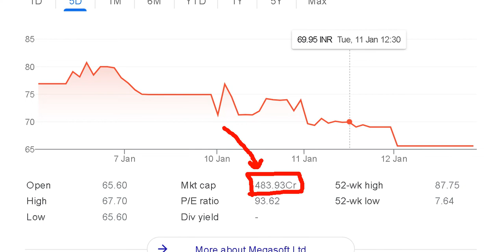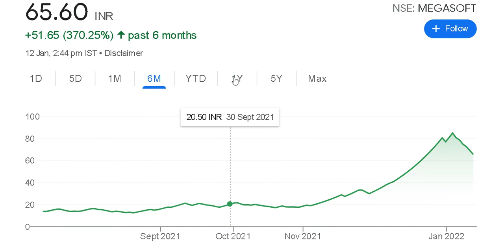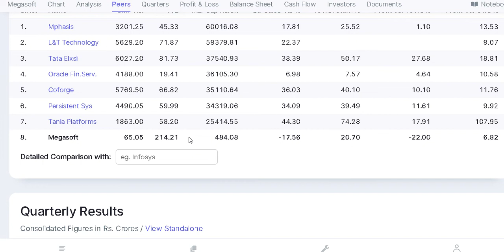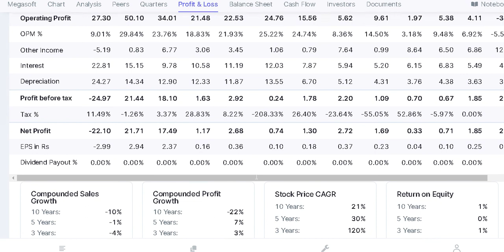MEGASOFT SHARE NEWS 😱😱 अभी ALERT हो जाओ ❓वरना बाद में बहुत पछताना होगा😲😲।।